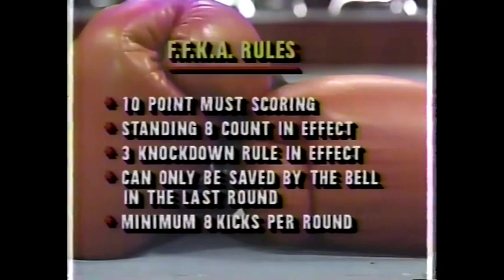Manson Gibson Vs. Eddie Butcher, Jr. (1991)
Manson Gibson Vs. Eddie Butcher, Jr.
FFKA Kickboxing
1991 | Lancaster, USA

Full contact bout for the FFKA North American Light Middleweight Championship.